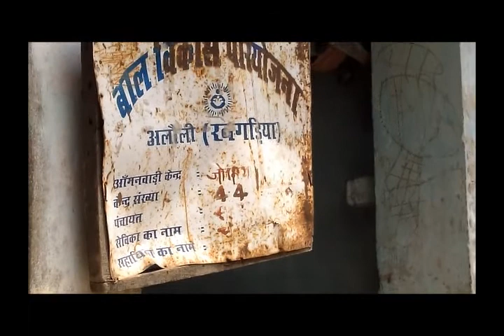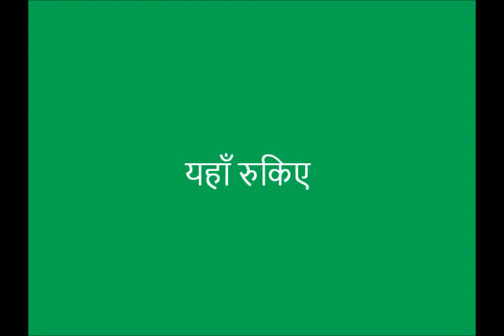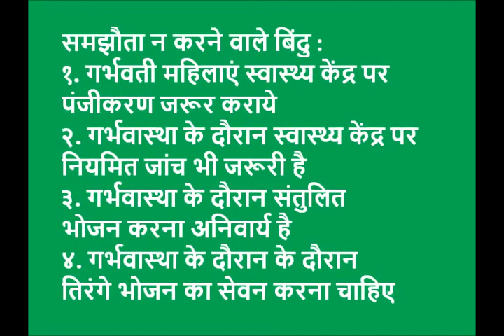Diet During Pregnancy Hindi Khagaria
This video displays the type of diet pregnant women should take. The importance of tri-color food has been depicted well in the video. For more information and related videos visit us